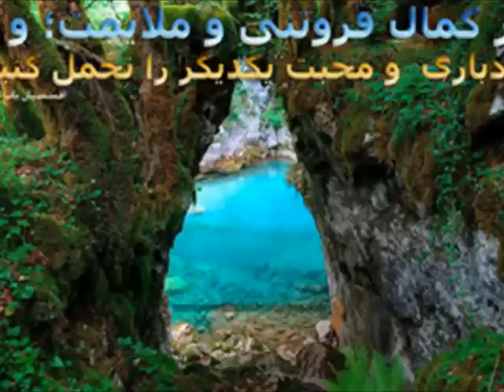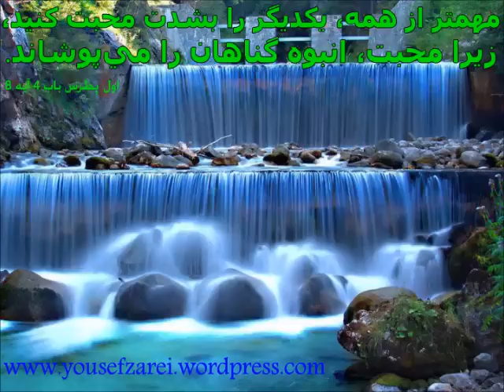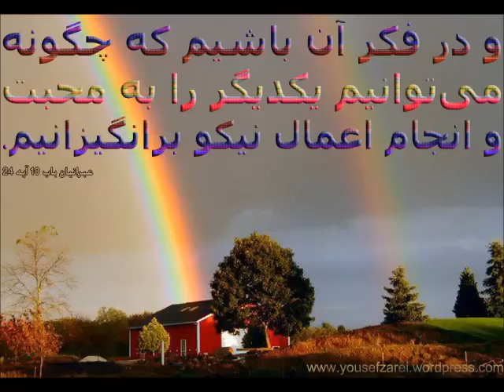خدا شادی را دوست دارد